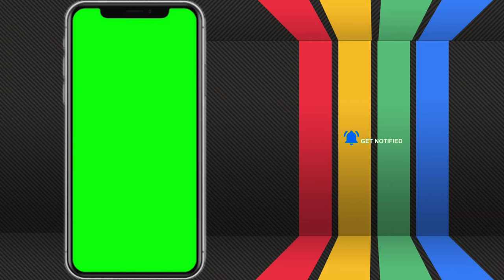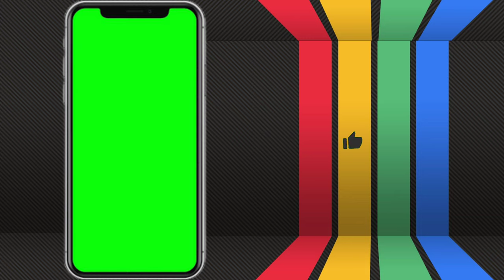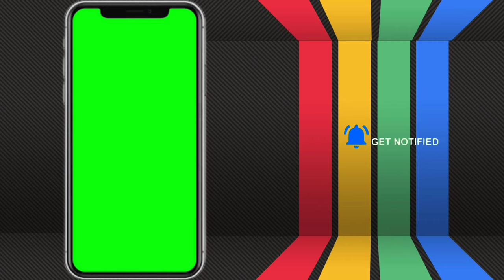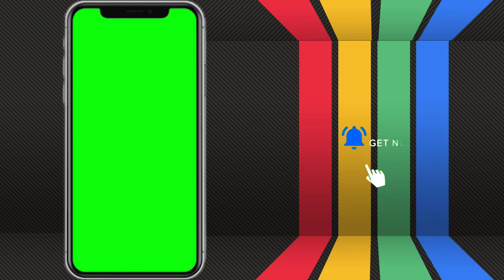3D mobile frame green screen with subscribe and bell icon | no copyright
Mobile phones frame green screen
green screen mobile frame,
6 mint green screen mobile frame video